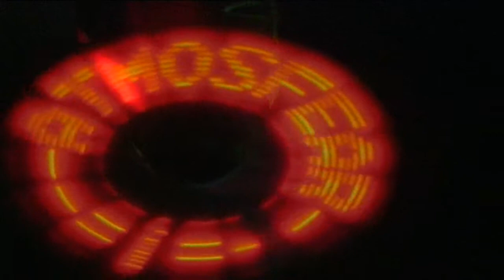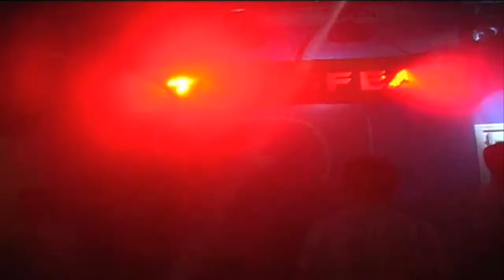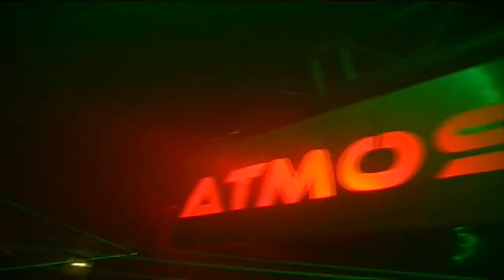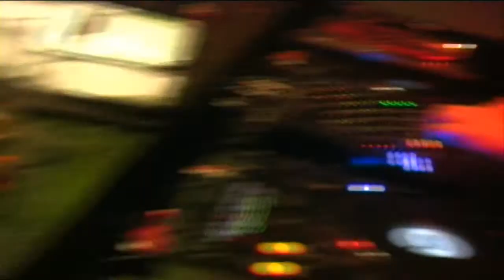AtmosFear: System Reload OFFICIAL AFTER MOVIE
OFFICIAL AFTERMOVIE

Party:              AtmosFear: System Reload
Orginization: Ultimate Sound Projects
Location:       Club Purple

Tracks used (2):
Proverb - So where you from
No Assassin - System Reload (Atmosfear Anthem)

Line up:
Two Towers
Bassjunky
Proverb
No Assassin
Esperanto
Dave Dope & Zadora feat. MC Flash!
Manic & Criminal